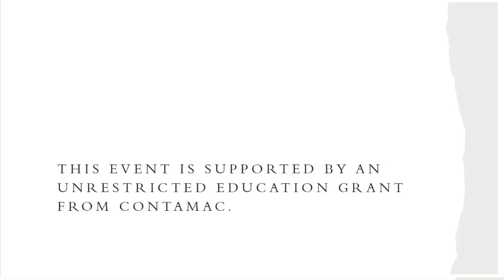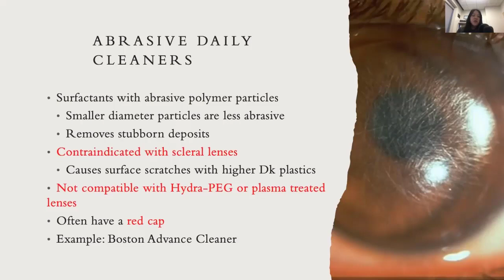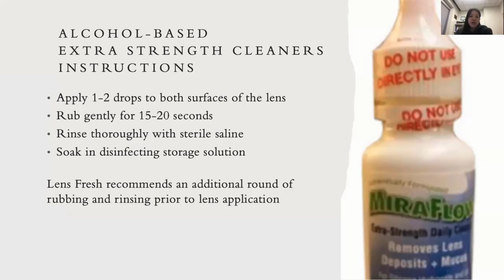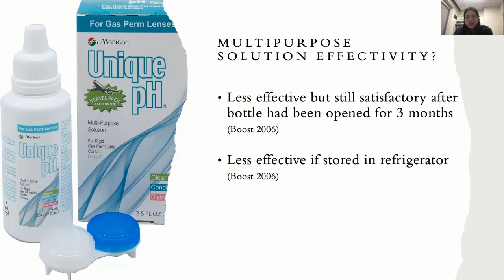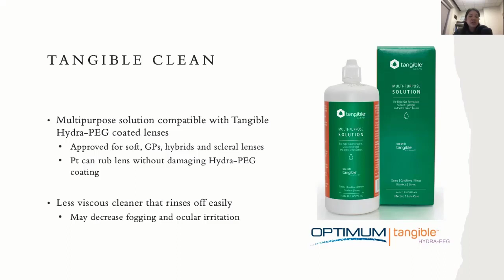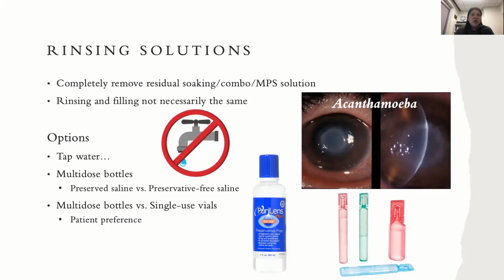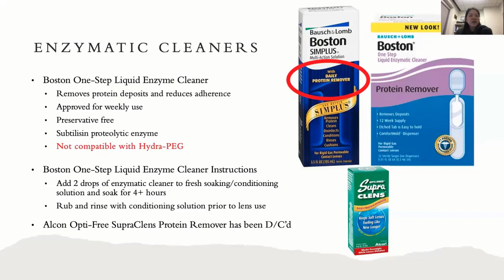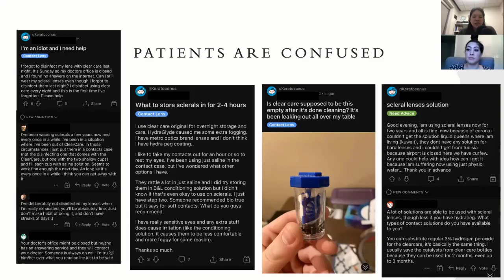Getting Pristine with Scleral Hygiene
Join Dr. Karen Lee, Immediate Past President of the Scleral Lens Society, as she reviews available solutions for gas permeable and scleral lenses. In this course, she reviews differences between different cleaning, conditioning, and disinfecting products. She also discusses currently available scleral lens fiilling solutions and the differences between them.

To earn CE credit for this course, visit our Woo U enduring CE